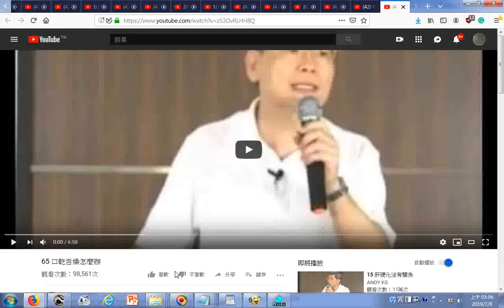瀏覽 65 口乾舌燥怎麼辦